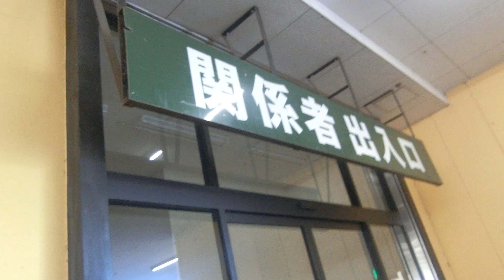フタバ図書ギガ五日市店の従業員用エレベーター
この建物は元々ベスト電器五日市店が入っていましたが、2011年に入って閉店し、建物は改装され、2011年9月16日にフタバ図書ギガ五日市店としてオープンしました。2階建てですが、1階は駐車場、2階は店舗でした。エレベーターはこの1基のみ設置されていますが、お客様用ではなく、従業員用でした。車椅子操作盤が設置されているため、ベスト電器時代は一般客の利用が可能だったと思いますが、フタバ図書ギガのオープンと同時に従業員用になったと思います。エレベーターもメンテナンスはマーキュリーアシェンソーレが担当していたと思います。1階で撮影しました。残念ながらフタバ図書ギガ五日市店は建物の賃貸借の契約期間が満了になるため、2023年11月30日をもって閉店します。

メーカー：日立
機種：第3世代アーバンエース
駆動方式：ロープ式
設置台数：1基
アナウンス：あり
到着チャイム：なし
車椅子操作盤：あり
停止階：1,2
停止可能階：1,2
用途：乗用?
定員：13名?
積載：900kg?
ドア：2枚両開きドア
設置年度：2004年1月